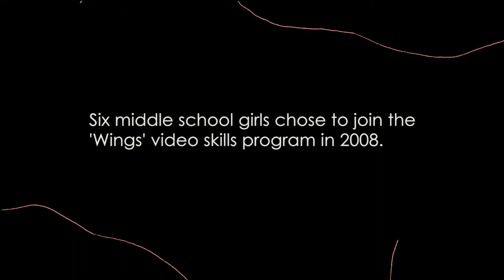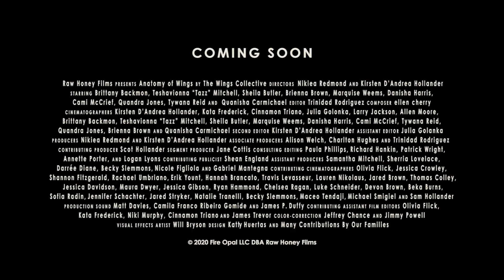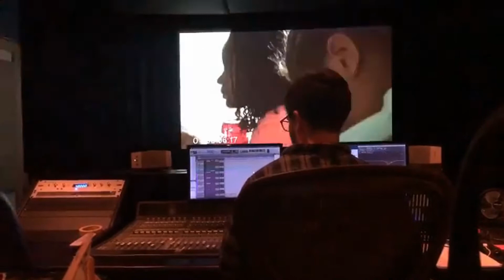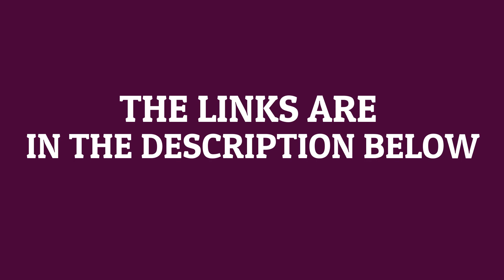Go Indie Now at Slamdance 2021 Interview w/Kirsten Hollander & Nikiea Redmond of Anatomy of Wings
Go Indie Now continues its coverage of the Slamdance Film Festival 2021 as Joe Compton sits down with filmmakers Kirsten D’Andrea Hollander and Nikiea Redmond of the documentary film Anatomy of Wings.

Anatomy of Wings is the 10 year + journey of a group of women who joined a mentoring program in Baltimore that would incorporate filming the experience and making it into a movie together.  This program was called WINGS. However, as the plan shifted and these women grew up and lived their lives this film became so much more and about so much more.

Joe had the privilege of sitting down with Kirsten and Nikiea to give their perspectives on not just the journey but the daunting process of taking 10 + years of footage and creating a 90-minute narrative.  We also talk about what they learned about themselves and each other in the process.